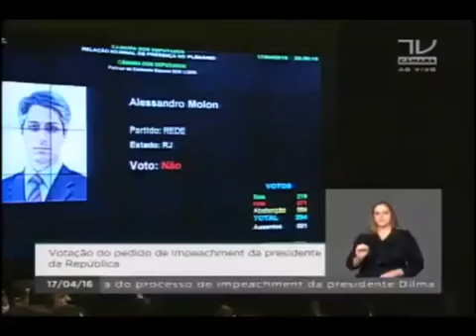O voto de ALESSANDRO PETRALHA MOLON no IMPEACHMENT da PRESIDENTA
PT = PCdoB = PSOL = PARTIDO VERDE = REDE SUSTENTABILIDADE = FARINHA DO MESMO SACO = APARELHAMENTO = CORRUPÇÃO = VOCÊ É UM TROUXA SE VOTAR NESSA GENTE
NAS PRÓXIMAS ELEIÇÕES, LEMBRE-SE QUE OS CANDIDATOS QUE SE APRESENTAM POR PARTIDOS POLÍTICOS COMO O PSOL E A REDE SUSTENTABILIDADE SÃO ORIUNDOS DO PT. ELES SAÍRAM DO PT POR PURO OPORTUNISMO ELEITORAL, À MEDIDA QUE O BARCO DO PT COMEÇAVA A FAZER ÁGUA, OU SEJA, ESSA GENTE SAIU DO PT, MAS O PT NÃO SAIU DESSA GENTE. INÚMEROS PETRALHAS DEBANDARAM DO PT: MARINA SILVA, RODRIGO NEVES, ALESSANDRO MOLON, ETC. PENSE NISTO. VALORIZE SEU VOTO. NÃO VOTE NESSA GENTE. INTERAJA POLITICAMENTE. PARTICIPE DE ALGUMA FORMA DO PROCESSO ELEITORAL. CONVERSE SOBRE A REALIDADE NACIONAL NO SEU CÍRCULO SOCIAL. ORIENTE PESSOAS INCAUTAS. O PAÍS AGRADECE E O FUTURO DE ALGUMA FORMA LHE RETRIBUIRÁ. UM ABRAÇO DO ALONSO.
LADRÕES DE SINDICATO transformaram o país num SINDICATO DE LADRÕES.
FORA PT. FORA LULA. FORA DILMA. FORA FORO DE SÃO PAULO. PT NUNCA MAIS.
ELEIÇÕES 2016. Lembre-se: 13 = 171.
CANAL do ALONSO no YouTube. A Tribuna do ANTIPETISMO FUNDAMENTALISTA.
“Corromperam o Brasil numa expectativa de um projeto de transformar isso aqui numa Cuba, numa Venezuela. Perderam feio. Agora acabou”. (Roberto Jefferson)